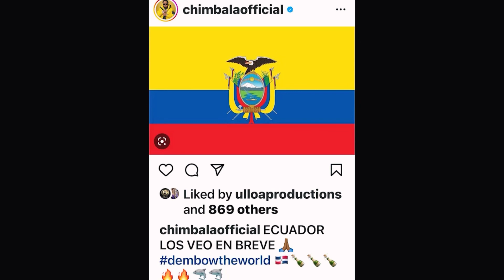Todo listo para el Festival Heat Guayaquil 2022!!!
Más de 30 artistas de Ecuador, Chile, Costa Rica, Colombia, Puerto Rico y República Dom serán parte de esta 4ta edición Festival Heat, que por segunda ocasión regresa a Guayaquil.

Asi va preparándose el gran escenario en el Estadio Modelo Alberto Spencer, por el cual desfilaran este jueves 20 de octubre artistas como Greeicy, Fanny Lu, Jessi Uribe, Jorge Celedón, Mike Bahía, Willy García, Alexis y Fido.

La delegación dominicana tiene merengue y música urbana, representada por Eddy Herrera, Miriam Cruz, Gabriel Pagán, La Gabi, Chimbala y Bulova.

El espectáculo musical será transmitido en vivo y en directo a más de 35 países a través de HTV en Latinoamérica y el live streaming exclusivo de Losheat.tv.